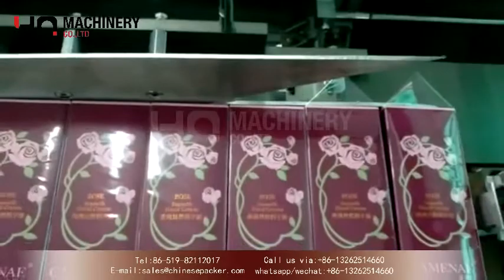Manual Cellophane Overwrapping Machine For Lotion Cream Box|YQ machinery bopp packing machine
‣‣ wechat / whatsapp / phone no. ► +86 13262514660

Introduction:
This cellophane overwrapping machine is used for test strips, cosmetics, medicines, food, health supplies, audio-visual products, stationery, daily necessities and other transparent film three-dimensional skin packaging (the packaging effect is the same as that of cigarettes).

Main Feature:
1. Film packaging has the functions of moisture-proof, dust-proof, oil-proof and anti-counterfeiting.
2. The specific bopp overwrapping machine greatly improves the packaging yield and decorative effect, enhances the market competitiveness.
3. Compared with the cellophane wrapping machine, it saves more than 80% of the electricity. The electricity saved in two years can be used to purchase a semi-automatic transparent film packaging machine.
4. Stable operation, high reliability, almost no maintenance.
5. Strong adaptability, one machine can complete the packaging of dozens of specifications of boxes. The mold price is low, and the replacement is simple, quick and convenient.
7. The whole cellophane machine has a compact structure, small space occupation, light weight, and almost unlimited packaging space.
8. It can automatically cut the film, with easy tear tape function, and with a heat sealing device.

Technical Parameters
1. Production capacity: 10-20 bags/minute
2. Packing size:
  L(60-280)mm×W(20-200)mm×H(10-110)mm
3. Total power: 3kw
4. Working voltage: 220V
5. Machine dimensions: 1600 (mm) × 800 (mm) × 1200 (mm)